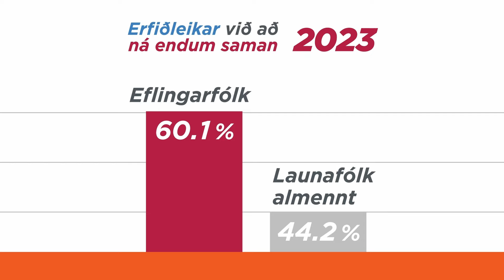Þingið 18. mars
Þingið í umsjón Björns Þorláks. Björn fær til sín þrjá þingmenn tiil að ræða stöðuna og vikuna fram undan: Loga Einarsson frá Samfylkingu, Hönnu Katrínu Friðriksson frá Viðreisn og Þórarin Inga Pétursson frá Framsókn.